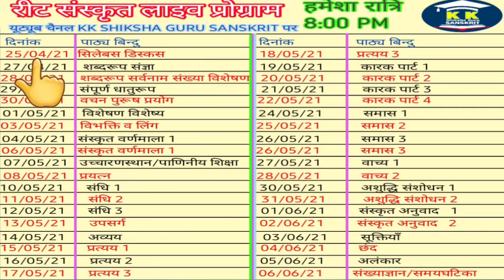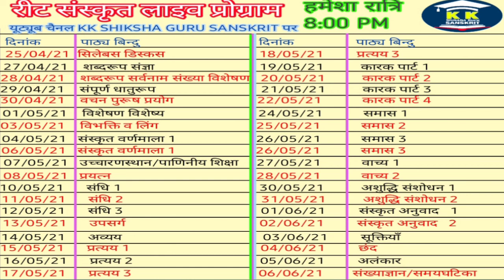संस्कृत रीट संस्कृत क्लासेज टाइम टेबल । लाइव स्ट्रीम 30 अंक संस्कृत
दिनांक 25/04/2021 से हमारे यूट्यूब चैनल पर रीट संस्कृत संपूर्ण कोर्स क्रमिक रूप से पढाया जाएगा ।। जो कि प्रि रिकोर्डेड लाइव स्ट्रीम अपलोड किये जाएंगे ।।

लाइव स्ट्रीम का समय हमेशा रात्रि 8 से 9 बजे तक रहेगा । इस दौरान अगर कोई दिन आप विडियो नही देख पाते हो तो बाद में भी देख सकते हो परन्तु आपके कमेन्ट के जवाब 8से9 तक ही दिए जाएंगे

इसके अतिरिक्त हमारे यूट्यूब चैनल पर बैकग्राउंड टीचिंग में पूरा रीट संस्कृत दोनों लेवल संपूर्ण कोर्स पढाया हुआ है प्लेलिस्ट से अध्ययन करें

इसके अतिरिक्त कक्षा छठी से दसवीं संस्कृत व व्याकरण पूरा कोर्स पढाया हुआ है प्लेलिस्ट से अध्ययन करें

📖 👇कुछ महत्वपूर्ण प्लेलिस्ट जिसको क्लिक करें व पढें 👇📖